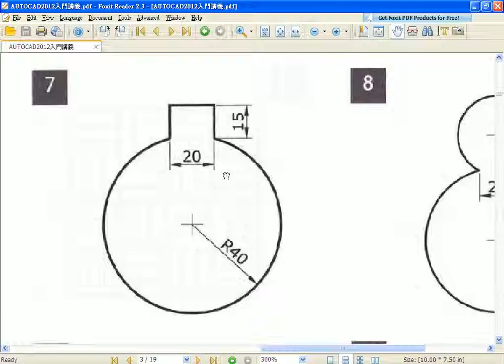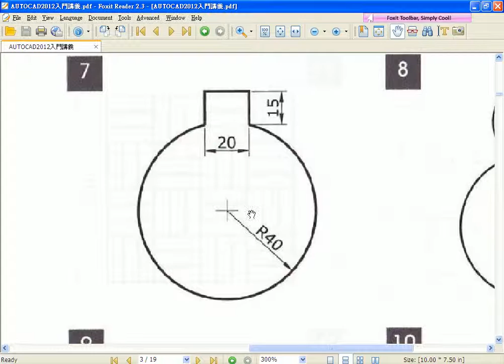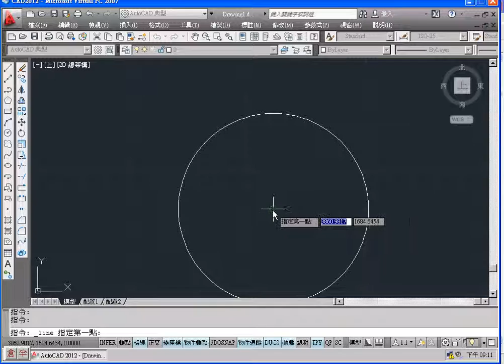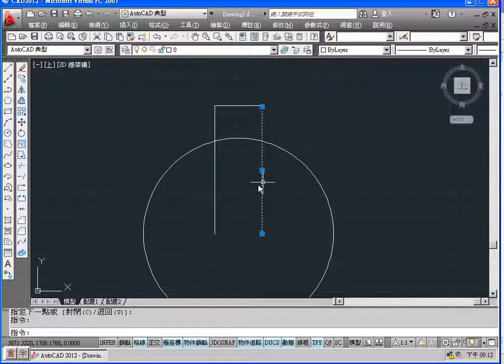08 範例7追蹤與偏移